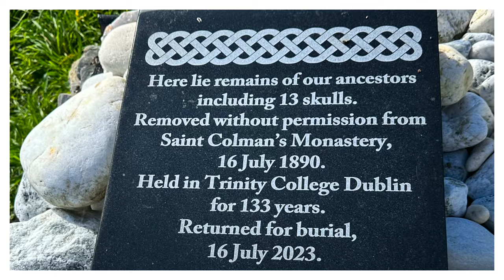Inishbofin - St. Colman's Monastery and the link with St. Flannan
In this video Bishop Fintan reflects on the Monastery of St. Colman, Inishbofin and the link with StFlannan of killaloe

Social Media